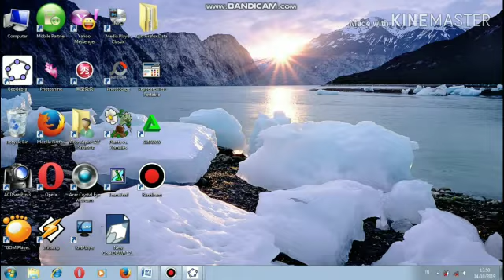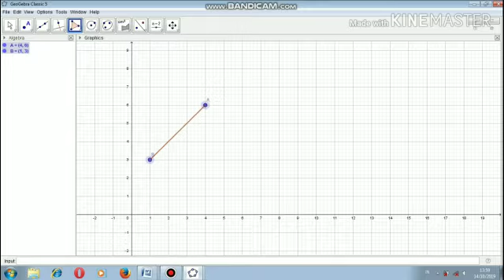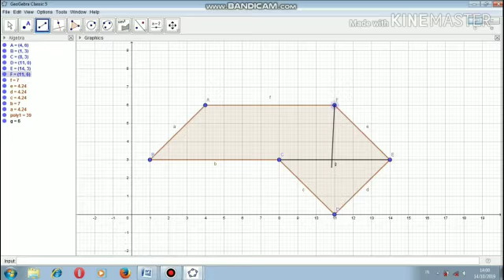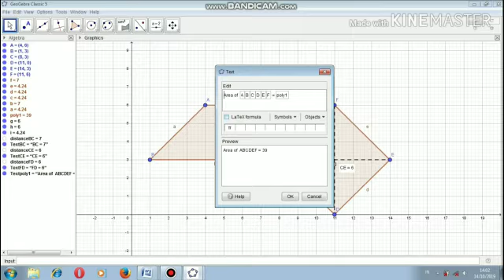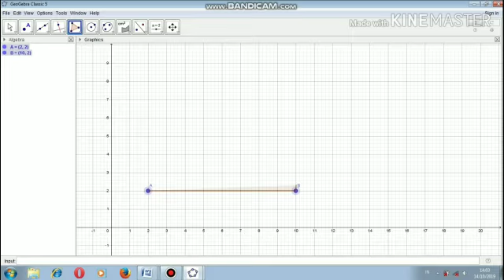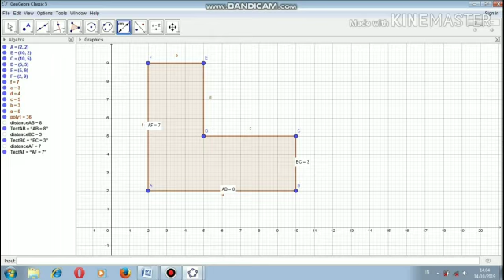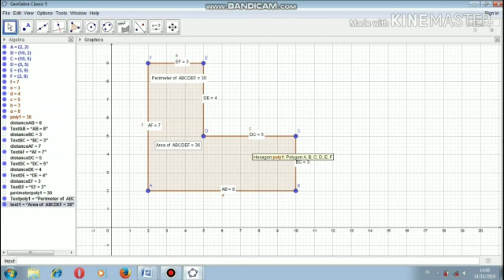GEOGEBRA : Bangun Datar menggunakan Geogebra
tutorial geogebra pada materi bangun datar oleh Afifah Dwi H (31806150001) Prodi Pendidikan Matematika, Universitas Islam Majapahit